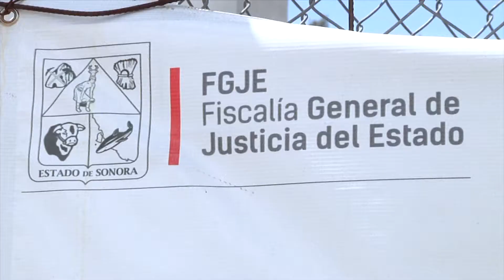3008 NOG DESAPARECIDOS